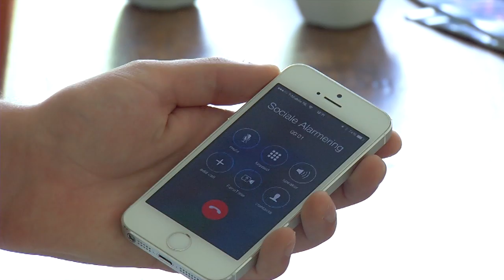Social Alert App voor ouderen en mantelzorgers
Speciale apps voor ouderen bestaan er al genoeg. Maar met de Social Alert App kunnen senioren heel gemakkelijk contact opnemen met hun mantelzorger.

Een berichtje sturen om te laten weten dat ze wakker zijn, één druk op de knop en het bericht is verzonden. Ouderen kunnen nu dagelijks laten weten dat het goed met ze gaat, maar ook wanneer het niet goed gaat kunnen ze dat laten weten.

Met een andere knop belt de app automatisch de mantelzorger, die krijgt naast een telefoontje ook een bericht met de exacte locatie van de bejaarde. Mocht de mantelzorger niet opnemen, dan belt de app naar de volgende in de bellijst.

Zo voorkom je dat ouderen zich onveilig of geïsoleerd voelen. Bovendien kunnen ouderen de app ook onderling installeren, zo hebben ook ouderen zonder nakomelingen contact met de buren.

Het initiatief van de app kwam van Social Alert BV, die samen met zorginstelling Paladijn de app uitgebreid heeft getest. Nog even en de app kan landelijke worden uitgerold.